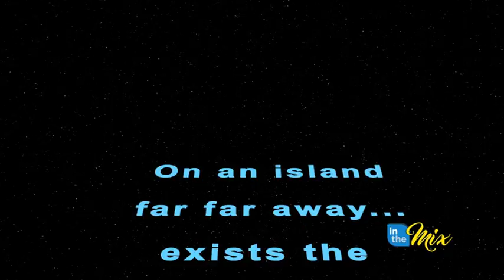Sabrina goes light saber training with Jedi Council of Guam and Force Federation of Guam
On an island far, far away...exists the Jedi Council of Guam and Force Federation of Guam! Meet Sean Monforte, a master Jedi with the local organization of HARDCORE Star Wars enthusiasts. He along with several other members practice their light saber skills with the at the Asan Beach Park on Fridays.  And our very own padawan, Sabrina Salas Matanane, went along for training!